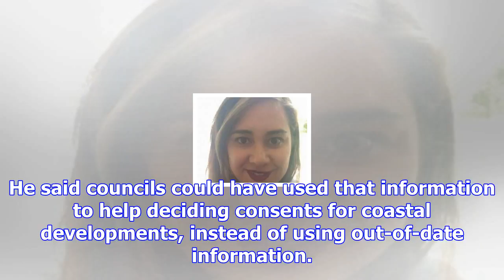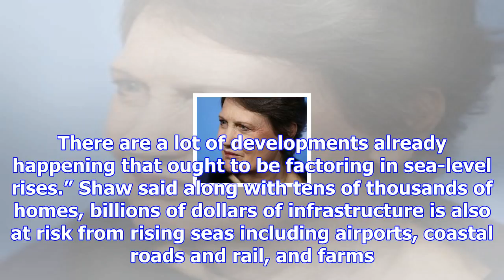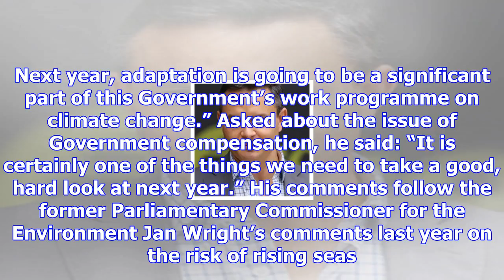Coastal hazards councils not warned about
Climate Change Minister James Shaw says there has been “some pretty dumb” coastal development in the...